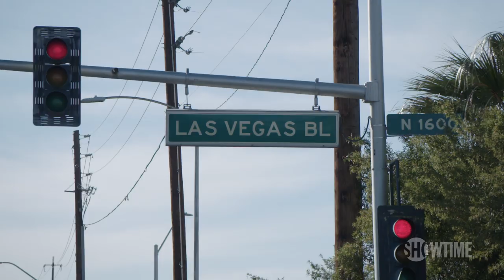Next on Episode 5: The Nevada Primary | THE CIRCUS | SHOWTIME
All eyes have turned to Nevada and its Democratic caucus. Bernie Sanders has the chance to cement his frontrunner status, and the other candidates are looking to challenge him. The DNC is on the ground in Nevada to make sure this caucus runs smoothly. All episodes of The Circus are now streaming with the Paramount+ with SHOWTIME plan.